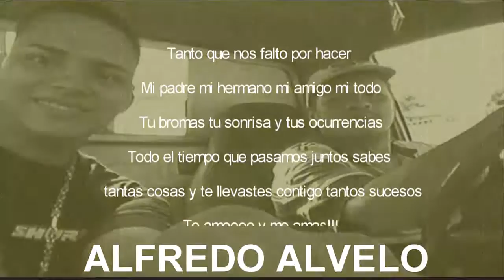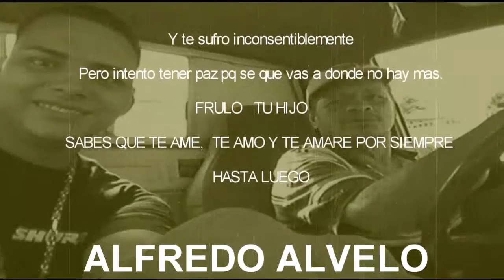Rip Alfredo ALVELO